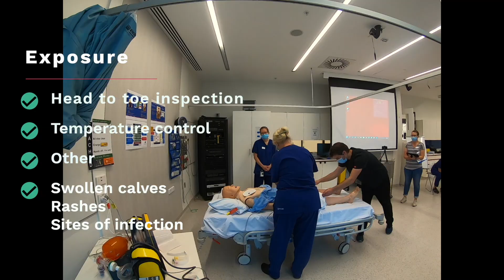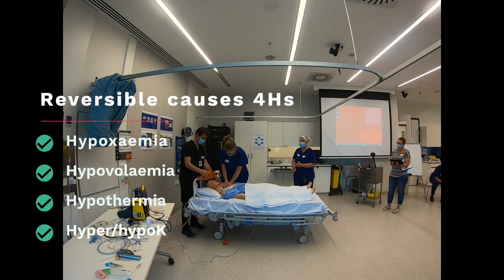Advanced Life Support CPR Demonstration (2022 UPDATE)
The approach to the deteriorating and arrested patient is a critical part of every doctors education!

NB: we test with only 2 helpers so there may be some 'ghost' roles implied.

In this video, our ALS coaching team steps through how we would approach the deteriorating patient who arrests.

This demonstration is with only 2 helpers as consistent with our final test for the ALS trainees. While this is a bit artificial from a normal resuscitation it helps us to demonstration the technical skills and flow of an arrest.